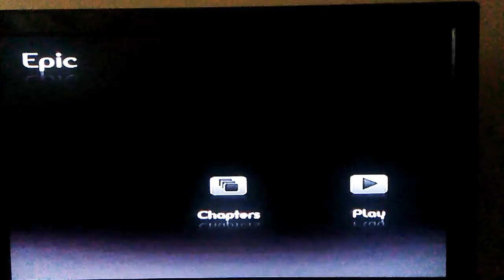20th Century Fox / Blue Sky Studios (Debut) (2013)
From Epic on Cam Copy DVD.

This is from The DVD not the theater (some people say it is from the theater).

I am using my PlayStation 2 Fat Console.